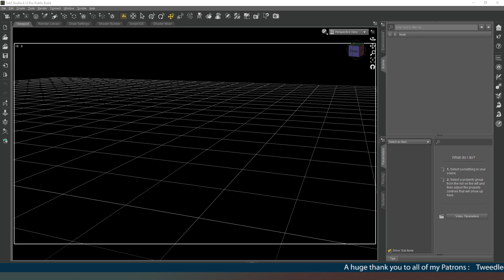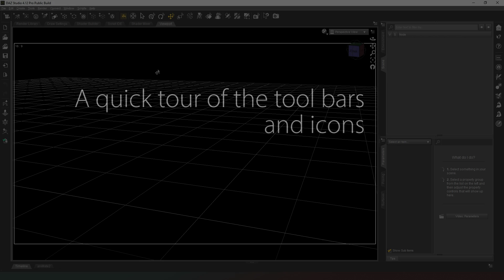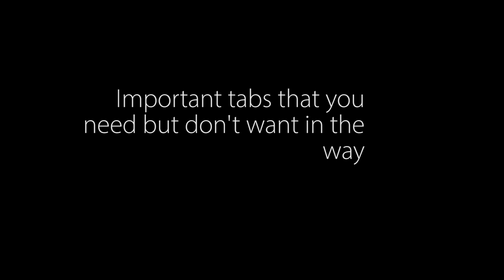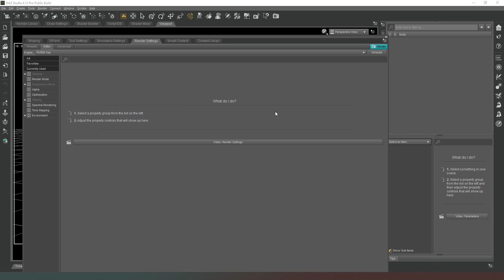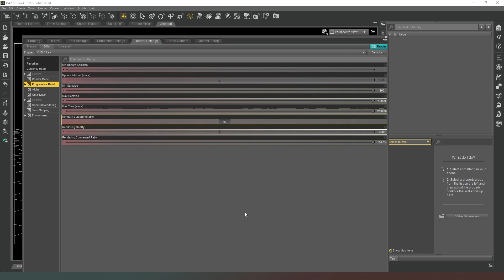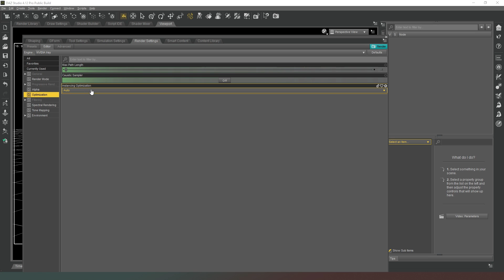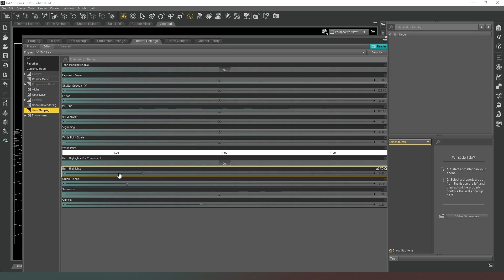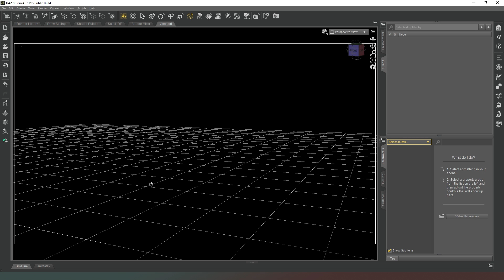Daz Studio: Absolute Beginners Guide #1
In this video I cover the absolute basics for beginners who are new to Daz and want to get to grips with the interface. I explain things in as simple a way as possible and skip over some of the more high level stuff. This is only an overview of the things you will use most often. I will go into more detail on everything in later videos.

Links